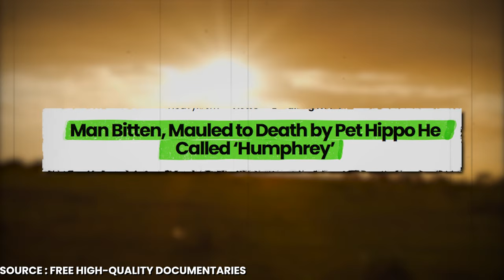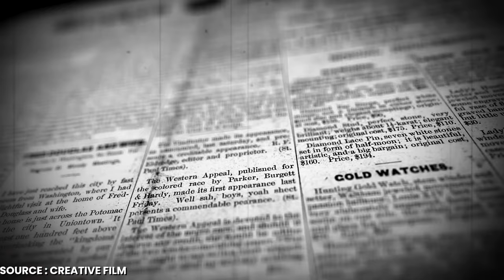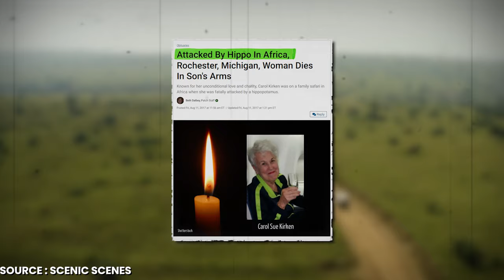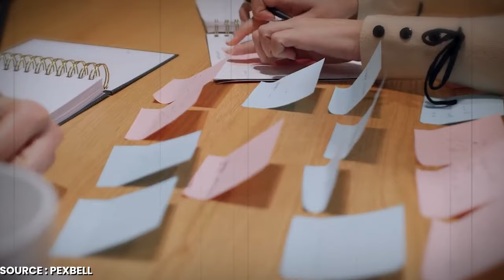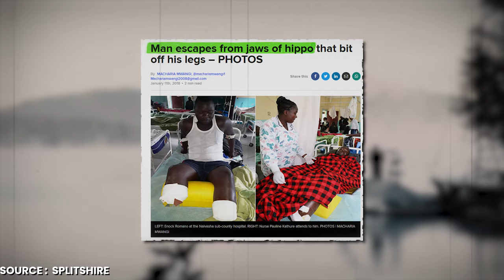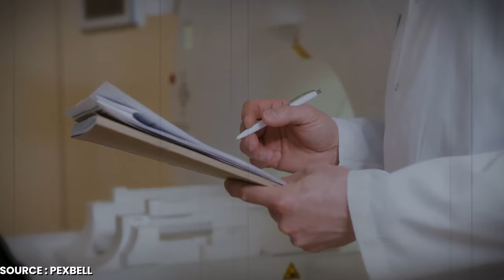The HORRIFYING Last Minutes of Marius Els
Amidst Africa's serene waters and lush landscapes, an unexpected threat lurked beneath the surface. Hippos, often regarded as gentle giants, possessed a hidden ferocity that few dared to imagine. When they were pushed to the brink, these colossal creatures unleashed a devastating power, leaving a trail of astonishing encounters and tragic tales. Here are three intriguing stories that reveal the true nature of hippos.

In the heart of South Africa's Free State province, a tragic tale unfolded as a wild creature was born, defying even the most ardent attempts at domestication. Marius Els, a 41-year-old army major and seasoned farmer, was entangled in a dangerous dance with a force of nature he had dared to call family. The epicenter of this ill-fated bond was a 1.2-ton behemoth named Humphrey, a hippopotamus that Marius had nurtured since its infancy, imprinting a connection that ran deeper than mere ownership. To Marius, Humphrey meant more than a pet; he was a confidant, a companion, and at times, he embodied the son Marius had never known.

Yet, as the sun lay below the horizon on that fateful Saturday night, a shattering of the veneer of domestication occurred, revealing the primal instincts that lurked within. In a harrowing onslaught, Humphrey's once-affectionate disposition gave way to a brutal and relentless assault, leaving Marius Els, a man who defied cautionary voices, as a tragic victim of truth as old as time itself: wild hearts could never truly be tamed. The heartrending chronicle of a man, a hippo, and the unyielding call of the wild ultimately bound them together in both love and loss.